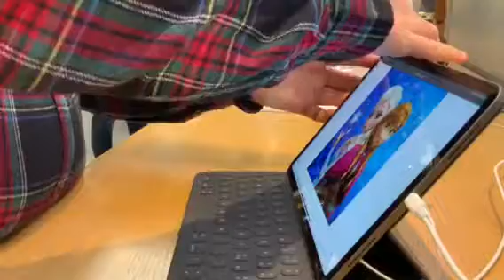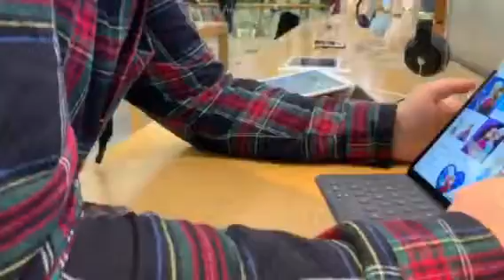16 S.CRISTINA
LA Zia Pina ha l’azheimer